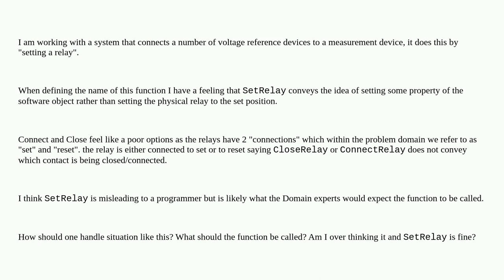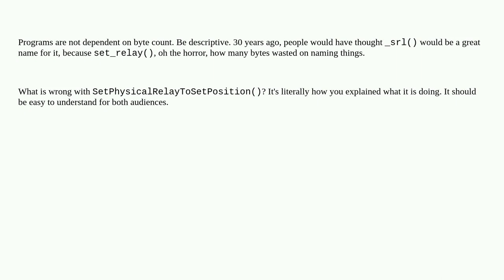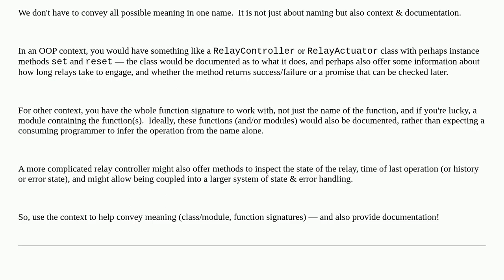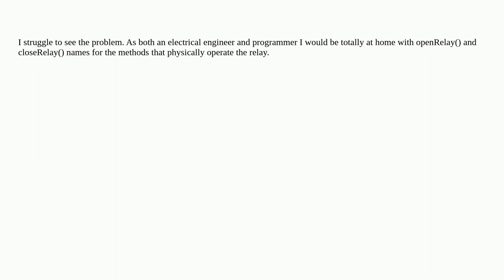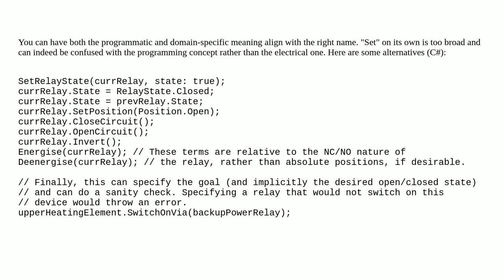Softwareengineering: Is SetRelay a misleading name? Domain Expectations vs Programmer Expectations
Is SetRelay a misleading name? Domain Expectations vs Programmer Expectations

A special thanks goes out to the awesome community

  naming